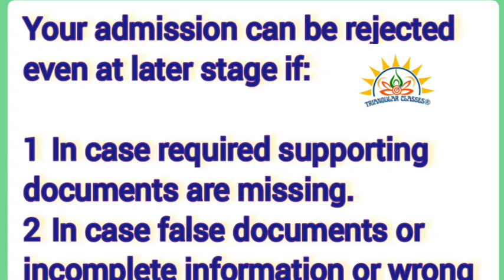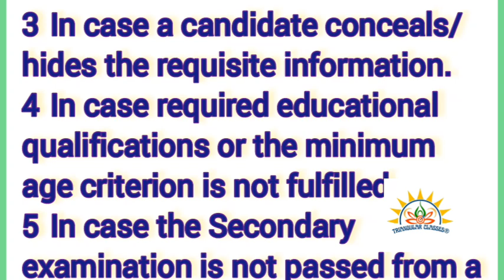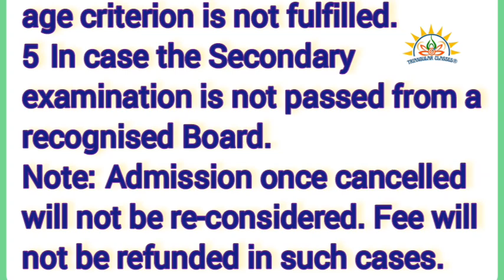आप का फॉर्म रिजेक्टऔर पैसा बर्बाद हो सकता हैं! जानिए कैसे?कैसे पैसा और साल बचायें?Triangular Classes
welcome triangular Classes Varanasi 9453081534/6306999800